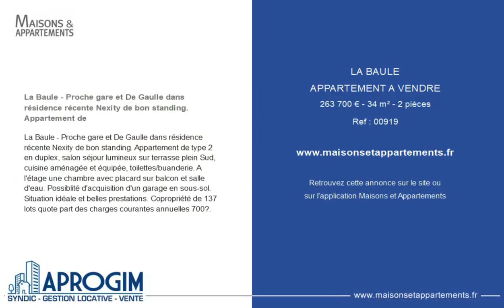LA BAULE - APPARTEMENT A VENDRE - 263 700 € - 34 m² - 2 pièce(s)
Référence : 00919

La Baule - Proche gare et De Gaulle dans résidence récente Nexity de bon standing. Appartement de

La Baule - Proche gare et De Gaulle dans résidence récente Nexity de bon standing. Appartement de type 2 en duplex, salon séjour lumineux sur terrasse plein Sud, cuisine aménagée et équipée, toilettes/buanderie. A l'étage une chambre avec placard sur balcon et salle d'eau. Possiblité d'acquisition d'un garage en sous-sol. Situation idéale et belles prestations. Copropriété de 137 lots quote part des charges courantes annuelles 700€.

Cette annonce vous est proposée par l'agence Aprogim

|2317688|